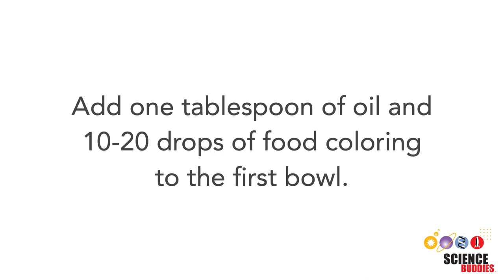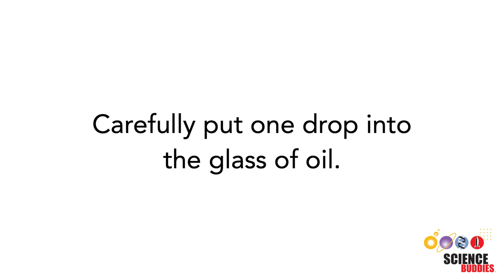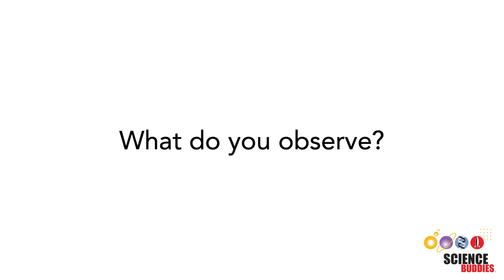Underwater Color Bursts – STEM Activity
Do you like playing with liquids and color? Then this is the right activity for you! This video shows how you can mix different liquids to create colorful underwater bursts that look like fireworks in the sky! Written instructions are available on our